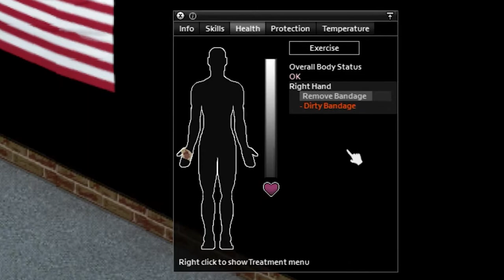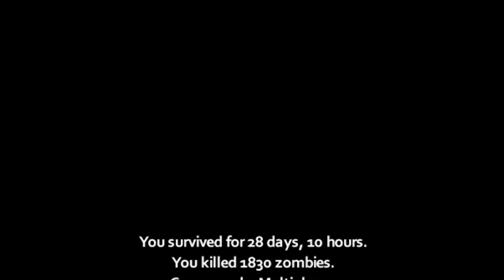Project Zomboid - This is how I died.